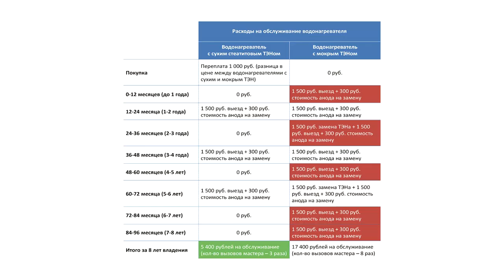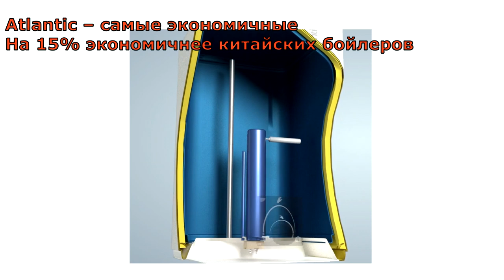Не трать деньги ,сделай сам! ШИКАРНАЯ ИДЕЯ из пластмассового ВЕДРА!!!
СТАРОЕ ПЛАСТМАССОВОЕ ВЕДРО как ГЕНИАЛЬНАЯ ИДЕЯ ДЛЯ САМОДЕЛКИ.
Европейские водонагреватели Atlantic. Самая долгая гарантия, минимальная цена обслуживания. Официальный сайт